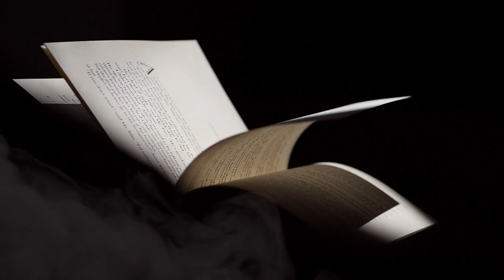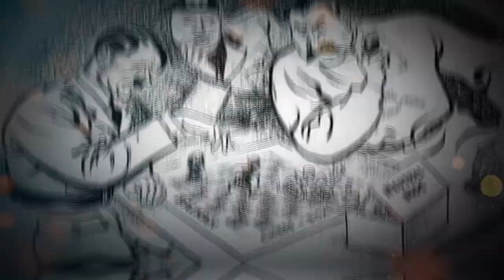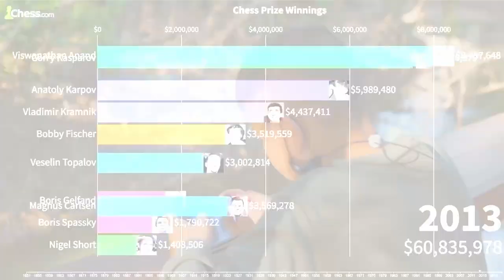The Fascinating History of Chess: War, Money, and Power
While many love playing the Board game known as chess, many are unaware that chess is one of the oldest games to withstand the evolution of time.
Dating back over 1,500 years, chess has been used a weapon of war, power and money. From Empires using chess strategies to conquer new territories, chess continues to fascinate modern society converting it into a worldwide sport.

To support our small channel, every "coffee" really helps!